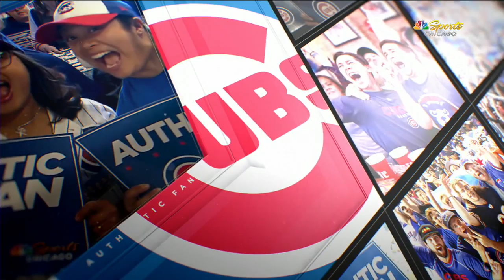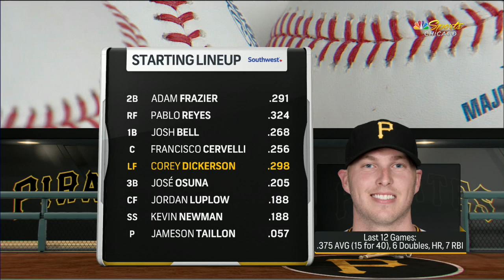PIT AT CHN - September 25, 2018